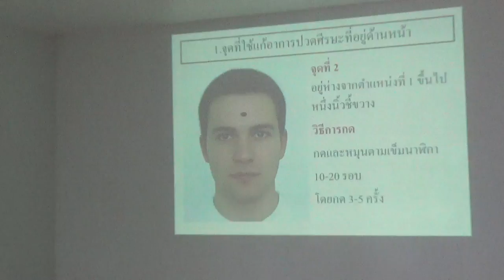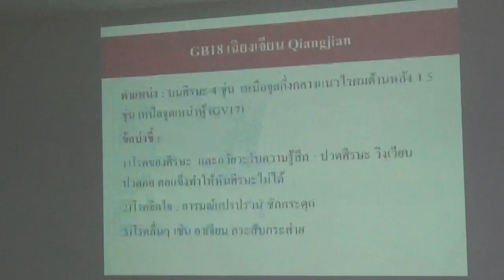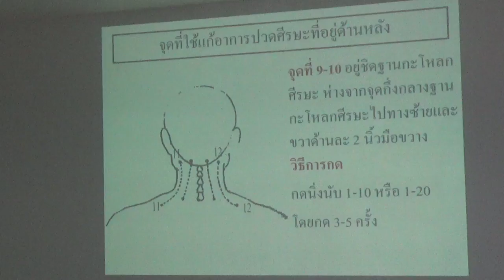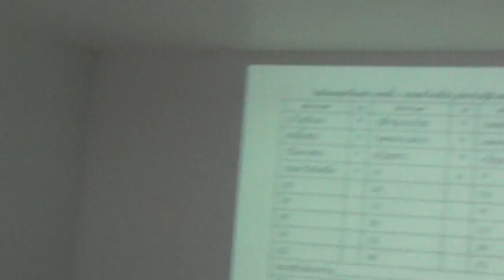กดจุดบำบัด (Acupressure) part 6 : ภาคบรรยายทฤษฎี กดจุดบนใบหน้า แก้อาการปวดศีรษะ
ภาคบรรยายทฤษฎี กดจุดบนใบหน้า แก้อาการปวดศีรษะ

สถานที่ ห้อง TTM05  คณะการแพทย์แผนไทย ม.อ.
สอนโดย
1) พท.นูรฮากีม  ตะเย๊าะ โรงพยาบาลศูนย์ยะลาและ ศิษย์เก่า แพทย์แผนไทย ม.อ.
2) พท.ธัญญพัฒน์ ศิลปศาสตร์ :คลินิกแพทย์แผนไทยหมอธัญญพัฒน์เวชกรรมไทย และ ศิษย์เก่า แพทย์แผนไทย ม.อ.
3) แพทย์จีน Raphal Epaillard  จาก French Institute of Traditional Chinese Medicine  and Shanghai University of TCM